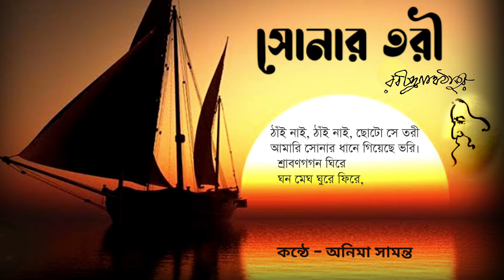সোনার তরী // রবীন্দ্রনাথ ঠাকুর // কণ্ঠে - অনিমা সামন্ত।।